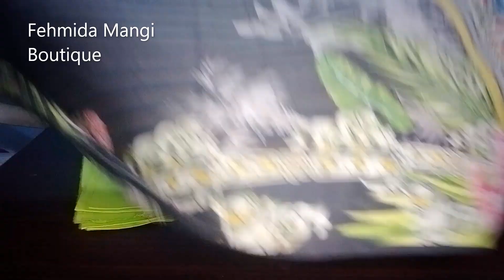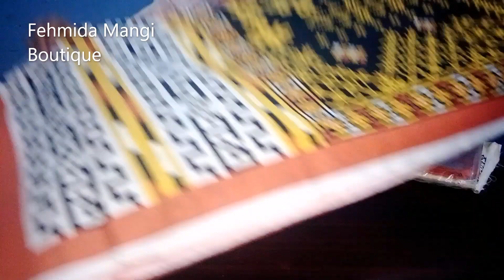Branded Ladies Suits // Fehmida Mangi Boutique